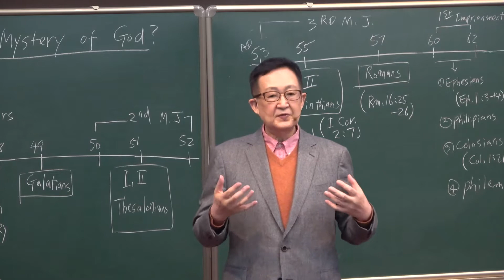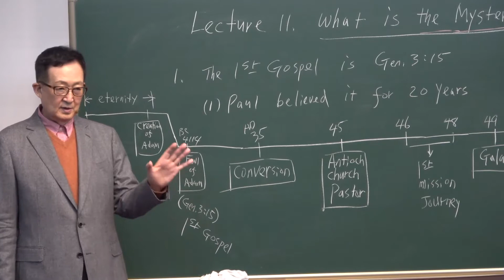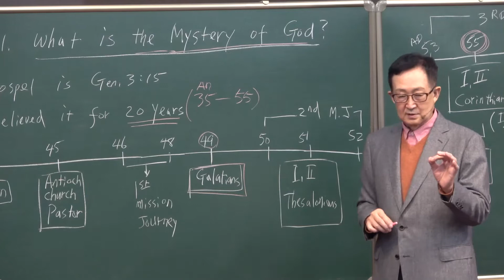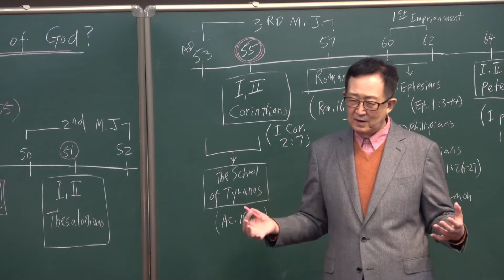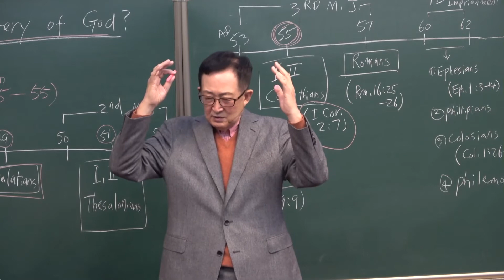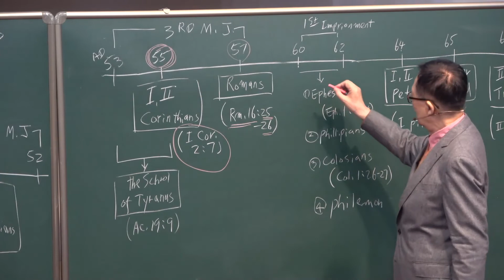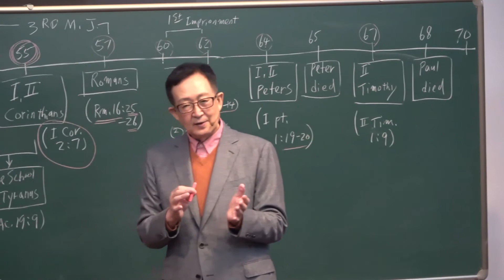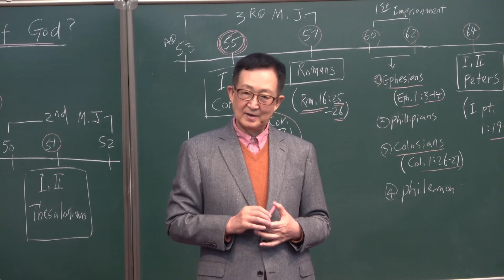4-11. What is the Mystery of God? /Thomas Hwang/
[ IV. ELOHIM Series ]
#4-11. What is the Mystery of God?
Lecturer : Dr. Thomas Hwang (Ph.D.)